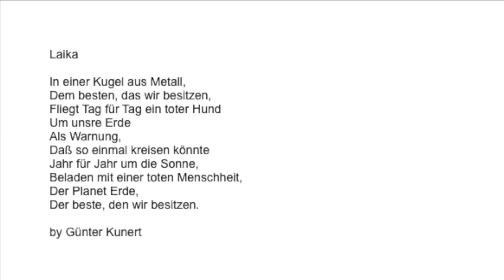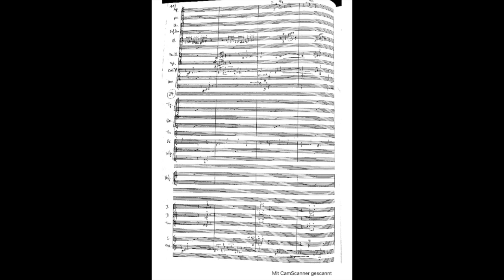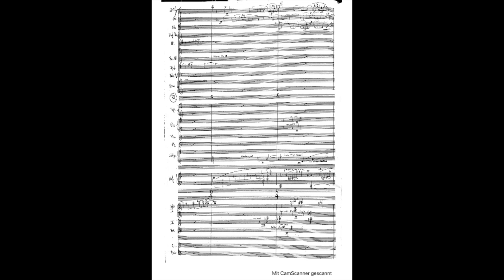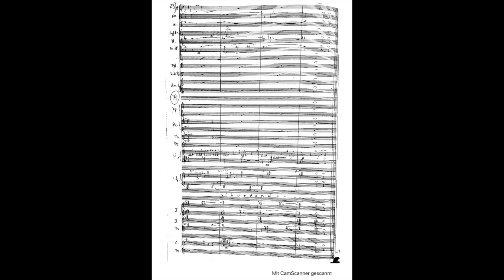Andreas Aigmüller - Erinnerung an einen Planeten -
Berliner Philharmoniker - 1. Satz meiner ersten großen Komposition für Orchester "Erinnerung an einen Planeten" - frei nach einem Gedicht von Günter Kunert - "Laika".
Er wurde am 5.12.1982 von den Berliner Philharmonikern unter der Leitung von Reinhard Peters, anlässlich eines Kompositions Wettbewerbes zum 100 jährigen Jubiläum des Orchesters, in der Berliner Philharmonie uraufgeführt und bekam auch den Publikumspreis.
Wie in dem Gedicht von Kunert, so wird auch in meiner Komposition die Sorge und Warnung vor einer drohenden Selbstzerstörung des Menschen in Töne umgesetzt.
Es ist das erste Werk einer symphonischen Triologie mit diesem Thema!
So sind danach entstanden:
"Giuramento" (Beschwörung) - Uraufführung 1984 - Staatskapelle Berlin
"Il tempo di cambiamento" (Die Zeit der Veränderungen) - Uraufführung 1997 - Staatsorchester Frankfurt/Oder
Das Aufführungsmaterial von allen Werken ist erschienen im Verlag für Neue Musik Berlin.

Laika
In einer Kugel aus Metall,
Dem besten, das wir besitzen,
Fliegt Tag für Tag ein toter Hund
Um unsre Erde
Als Warnung,
Daß so einmal kreisen könnte
Jahr für Jahr um die Sonne,
Beladen mit einer toten Menschheit,
Der Planet Erde,
Der beste, den wir besitzen.
(by Günter Kunert)

This is the 1st movement of my first great composition for orchestra "Memory of a Planet" - based on a poem by Günter Kunert - "Laika".
It was premiered on December 5, 1982 by the Berlin Philharmonic under the direction of Reinhard Peters, on the occasion of a composition competition for the orchestra's 100th anniversary, in the Berlin Philharmonie and also received the audience award.
As in Kunert's poem, my composition also expresses concern and warning of impending self-destruction.
It is the first work of a symphonic triology on this subject!
This is how it came about:
"Giuramento" (Summoning) - World Premiere 1984 - Staatskapelle Berlin
"Il tempo di cambiamento" (The Time of Change) - World Premiere 1997 - Staatsorchester Frankfurt / Oder
The performance material of all works has been published by the Verlag für Neue Musik Berlin.

Laika
In a metal ball,
The best we have
Flies a dead dog every day
Around our earth
As a warning
That it could circle like this
Year after year around the sun
Loaded with a dead humanity,
The planet earth,
(by Günter Kunert)